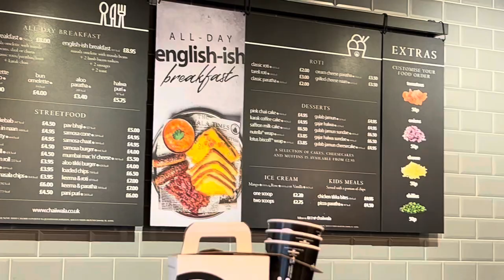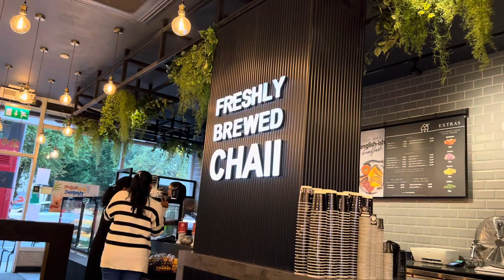Chaiwala Restaurant London | Brompton road [Travel Beeps]